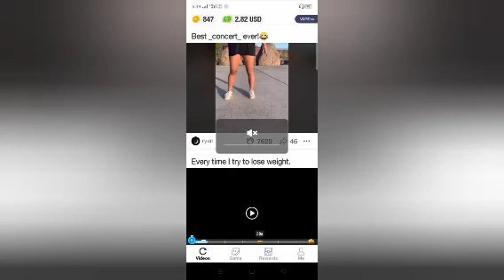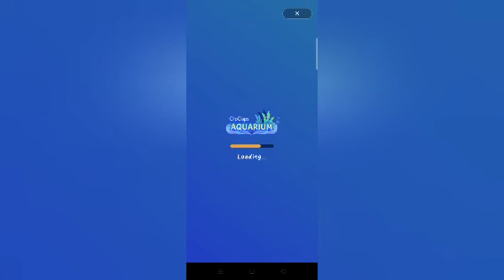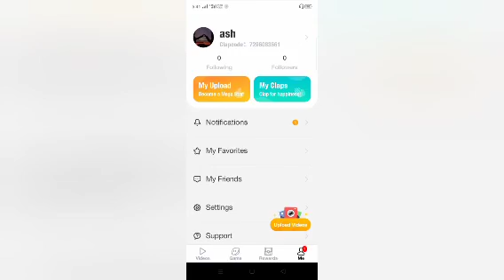My favorite app 😍 8th November